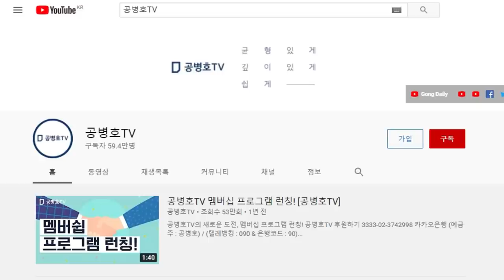홍준표, 정말 신났다 / "쳥년플랫폼"을 통해서, 선거막판까지 윤 후보를 계속 흔들 것으로 전망 / 다들 인생을 어떻게 살았는지, 1953년생인데... [공병호TV]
Bitcoin : 3MTW849AkP2ftLeSK2teZHMmzLu7Z83s9U